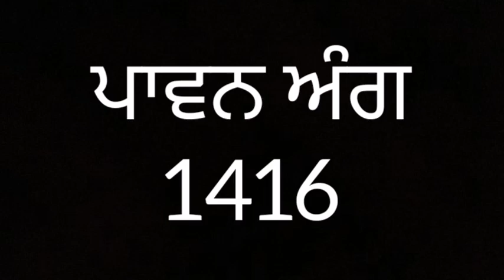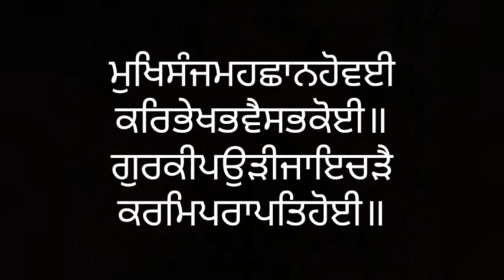ਸੰਥਿਆ ਸੇਵਾ ਅੰਗ ੧੪੧੬ ਸ੍ਰੀ ਗੁਰੂ ਗ੍ਰੰਥ ਸਾਹਿਬ ਜੀ ਲੜੀਵਾਰ Santhea Seva Ang 1416 SRI GURU GRANTH SAHIB JI